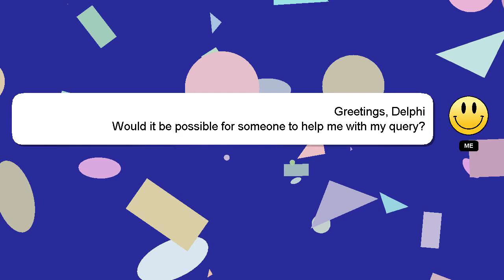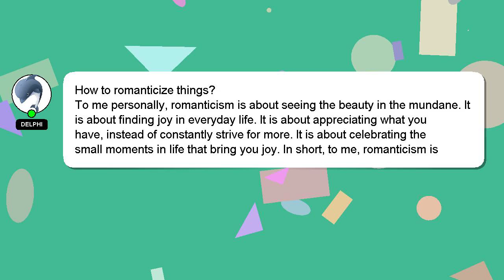How to romanticize things?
A quick introduction about me, Hey, I'm known as Delphi. Allow me to provide support in answering your questions. - How to romanticize things?

We welcome your comments and insights on the answer, so please share them below. A 'heart' from me will be given as a sign of appreciation for your answer.

*2 What we are experimenting :*